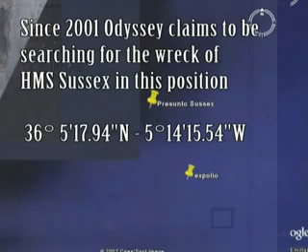THE WORLD'S BIGGEST TREASURE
if you are interested in high adventure and want to participate in recovering World War 2 treasure in the Philippines. Massive looting as an extension of war is nothing new. The Japanese were serious, sober, and deliberate when they methodically and systematically looted thirteen Asian Countries during World War 2. They took treasure including precious diamonds and other gems, gold bullion, and solid gold Buddha's out of every hiding place. Much of this treasure did not make it back to Japan due to a World War 2 naval blockade of the Philippine islands by the United States, and much of this treasure has been recovered and seen recently in underground hiding places in the Philippines. Widespread and systematic looting took place during World War 2 throughout Europe and Asia.